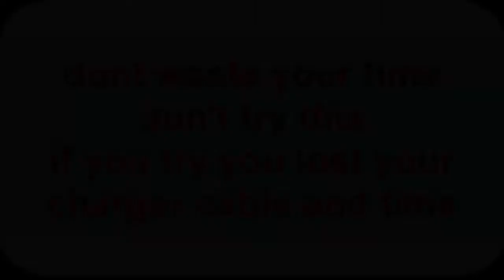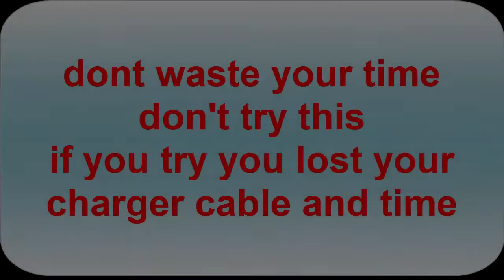How To Make A Wireless cell phone Charger Fake or Real testing Must Watch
haw to make wireless charger and test this is real and fake
How To Make A Wireless cell phone  Charger
make wireles charger Watch youtube videos but this is real and fake testing
make mobile phone charger